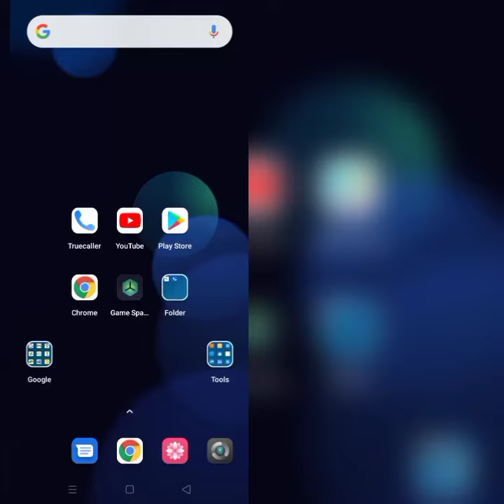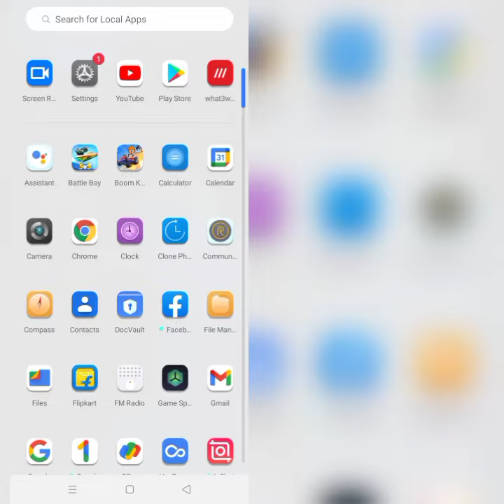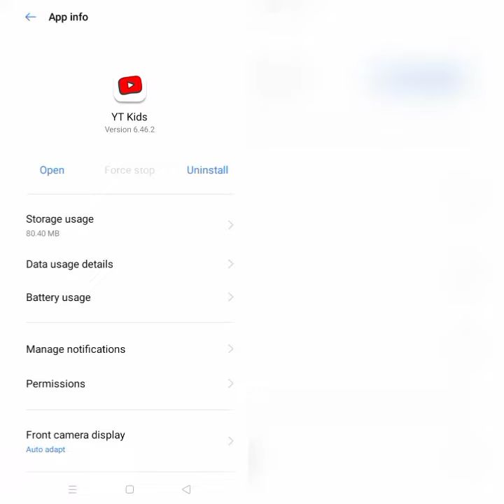How To Solve YouTube Kids App Keeps Stopping Problem || Rsha26 Solutions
How To Solve YouTube Kids App Keeps Stopping Problem

Hii friends welcome to my YouTube channel Rsha26 Solutions, today I am showing you how to solve YouTube Kids App keeps stopping problem through this video hope so this will be helpful for you if you are facing the same issue.